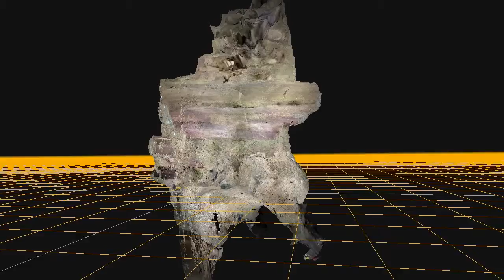Eté 3D 2.0 "Grotte Jumelle Numérique"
Introduction à la publication de la jumelle numérique de la Grotte de l'Ete sur Arskan :